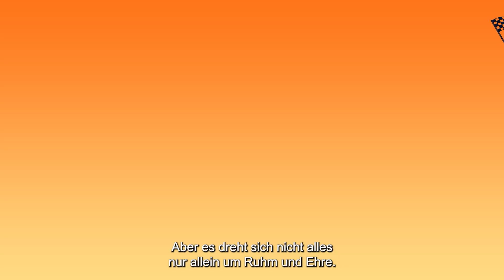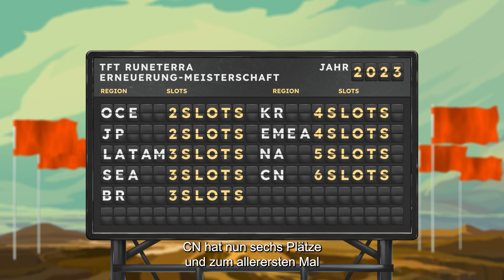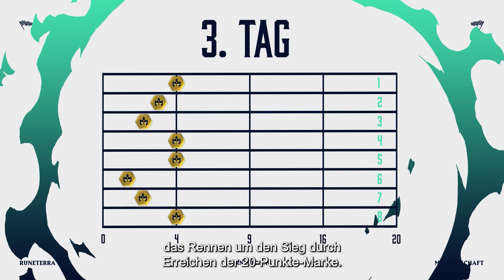„Runeterra – Erneuerung“-Meisterschaft | Format-Erklärung – Teamfight Tactics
Ein 3 Tage langer wilder Wettkampf entbrennt unter dem Konvergenz-Sturm. Entdecke den Weg zum Sieg, indem du erfährst, wie alles abläuft! Die „Runeterra – Erneuerung“-Meisterschaft beginnt am 3. November um 06:00 Uhr PT (15:00 Uhr Deutschland-Zeit) – lass dir das Abenteuer nicht entgehen!